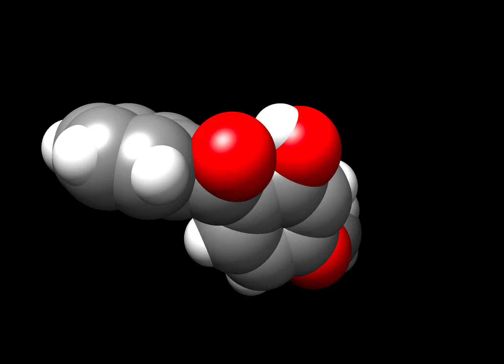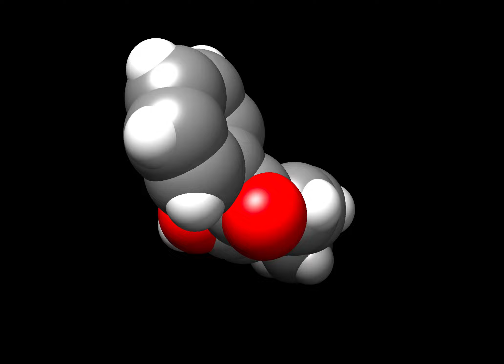MD Simulation: Oxybenzone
A quick Molecular Dynamics simulation of oxybenzone.